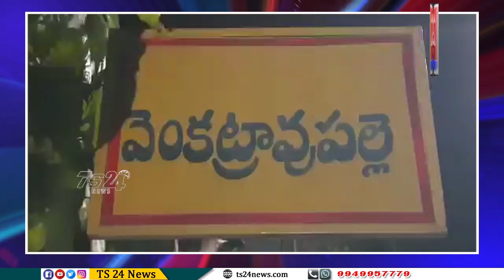వెంకట్రావు పల్లి గ్రామంలో ప్రతి ఇంటా బోనాల సందడి|TS24 News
రాజన్న సిరిసిల్ల జిల్లా ముస్తాబాద్ మండలం అన్ని కుల సంఘాల పెద్దల సహకారంతో గ్రామంలో గల గ్రామ దేవతలందరికీ అన్ని కులాల వారి సహకారంతో బోనాల పండుగను ఘనంగా జరుపుకుంటున్నామని గ్రామ సర్పంచ్ అగ్రహారం లక్ష్మణ్ ఉప సర్పంచ్ తిరుపతిరెడ్డి తెలిపారు ఈ సందర్భంగా వారు మాట్లాడుతూ గ్రామంలోని ప్రజలందరూ పాడి పంట సుఖ సంతోషాలతో ఉండాలని కోరుకుంటూ భక్తిశ్రద్ధలతో డప్పు చప్పుడు బైండ్ల కళాకారుల వేషధారణతో గ్రామంలో ఊరేగిస్తూ ప్రజలందరూ బోనాలు తీయడం జరిగిందని ఈ కార్యక్రమంలో గ్రామంలోని మహిళలు యువకులు పెద్దలు ప్రజా ప్రతినిధులు తదితరులు పాల్గొన్నారు